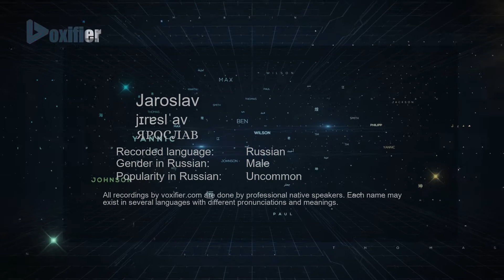How to Pronounce Jaroslav (ЯРОСЛАВ) in Russian - Voxifier.com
This is the Russian pronunciation, gender, and phonetics recording of the name Jaroslav (ЯРОСЛАВ). The same name may exist in other languages with different pronunciations. Check the meaning of name along with other possible pronunciations or similar names for free Voxifier uses the help of expert linguists to simplify pronunciations by replacing some special sounds with sounds more commonly available across all languages.